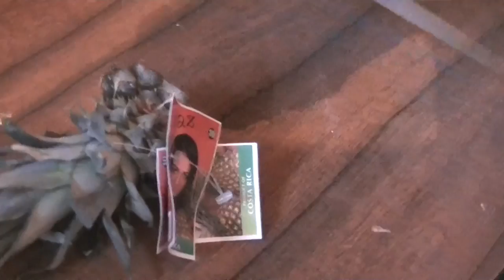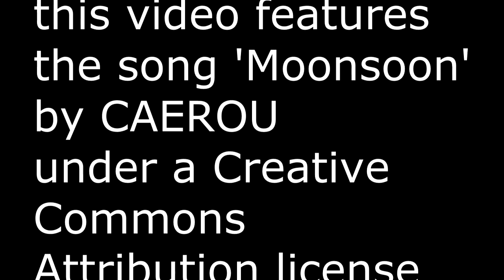KAKO NAJLAKŠE ISEĆI ANANAS